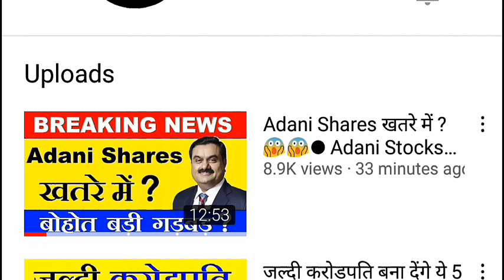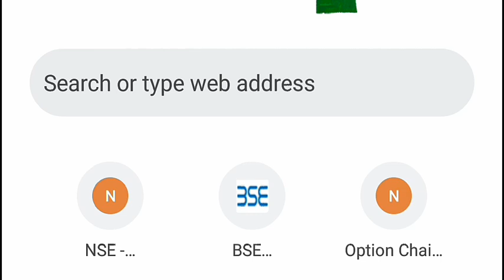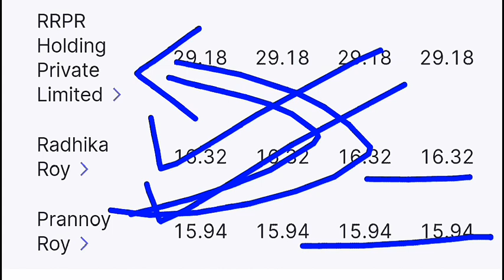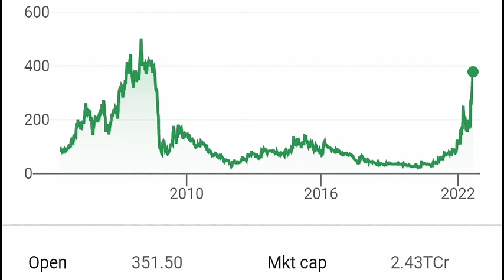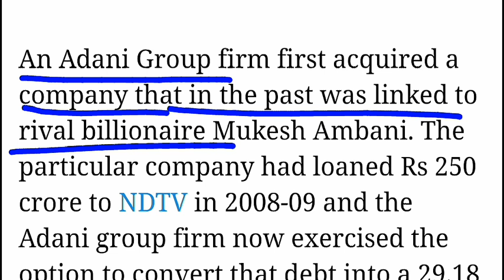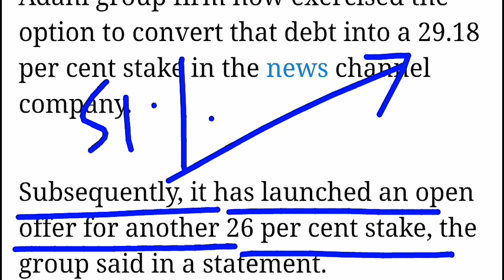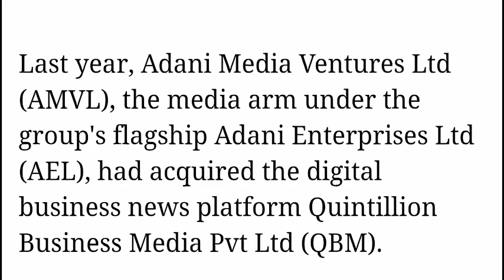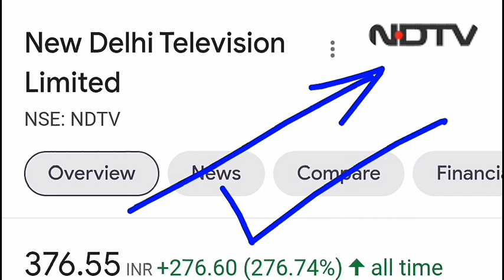बाप रे बाप😱😱... बोहोत बड़ा खेल होगया| एक और खबर , विश्वास नहीं होगा | Adani Latest Breaking News SMKC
TY :)

TOPIC COVERED :

adani share
adani shares
adani stock
adani stocks
adani scam
adani group scam
adani share scam
adani stock scam
adani news
gautam adani
adani loan
adani debt trap
adani share target
adani stocks target
smkc
adani creditsights report news
creditsights news
adani creditsights news

ty :)